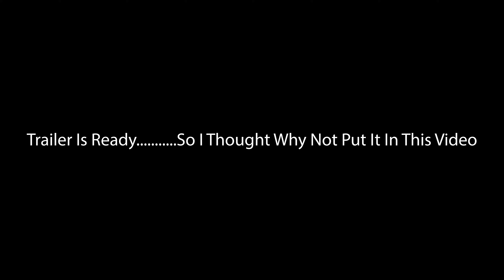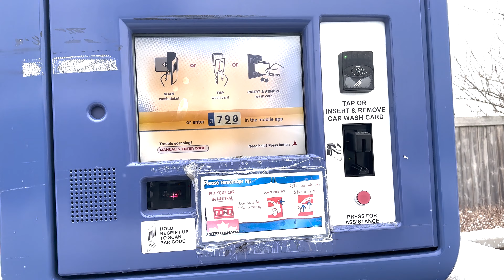Canada After Snow Storm | 2023 Resolutions | KayD Singh Vlogs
Hi Everyone, In this video you will see Canada after snow storm. The good thing is this snow storm was not that big in comparison to the one that we received in December 2022. Other main thing you will see in this video is the list of my 2023 Resolutions that I want to achieve this year. This video also has a Surprise 😁 (Impactful India Trailer). Hope you all like it.

| KayD Singh Vlogs |